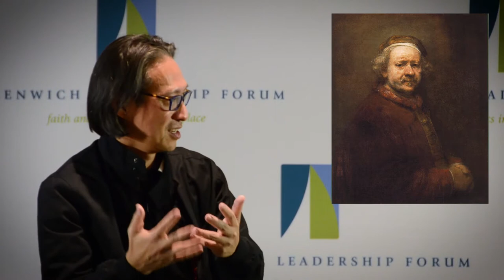Makoto Fujimura | Art can teach us how to live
Have you ever considered the gift and cost of sacrificial love?  World-renowned artist Mako Fujimura gives insight sacrificial love--giving ourselves away for others. He considers how beauty changes us and gives us insight into how we can create a more creative sensitive culture.

To learn more about Greenwich Leadership Forum, visit us

About GLF
We bring local business executives and leaders together once a month to engage each other and prominent outside business leaders in open and frank dialogue about the vital link between faith, leadership, and ethics. We consider the resources of two bibles – the Wall Street Journal and the Holy Bible – to find practical wisdom, guidance, and encouragement to deal with the challenges and opportunities facing leaders in the marketplace.  Led by David W. Miller, Ph.D., we engage in stimulating and meaningful dialogue.

The Greenwich Leadership Forum* (“GLF”) is an organization that provides a forum for men and women business executives to explore how faith can be a valuable resource in their personal decision-making, ethics, and leadership, and to help build and lead successful and ethically sound organizations.  Based on Christian principles and Biblical teachings, GLF welcomes men and women from all faith traditions.

Conceived in winter of 2003, GLF had its first pilot series in spring 2004.  Feedback was positive, a board was assembled, a mission was agreed, and a 501c3 corporation was formed.